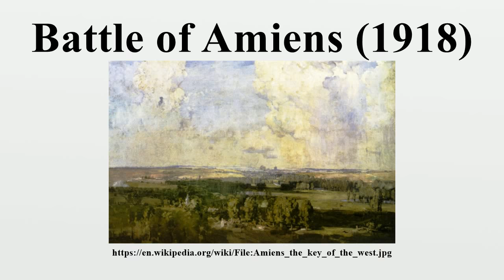Battle of Amiens (1918)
The Battle of Amiens, also known as the Third Battle of Picardy (French: 3ème Bataille de Picardie), which began on 8 August 1918, was the opening phase of the Allied offensive later known as the Hundred Days Offensive that ultimately led to the end of the First World War.Allied forces advanced over 11 kilometres (7 mi) on the first day, one of the greatest advances of the war, with Henry Rawlinson's British Fourth Army playing the decisive role.

Image-Copyright-Info
Artist-Info:   Arthur Streeton (1867–1943)   Alternative names Arthur Ernest Streeton Description Australian painter Date of birth/death 8 April 1867 1 September 1943 Location of birth/death Duneed, Australia Victoria, Australia Authority control VIAF: 67239582 GND: 11731319X ULAN: 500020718 ISNI: 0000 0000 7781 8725
Image-Copyright-Info